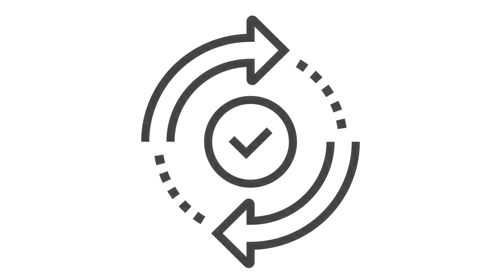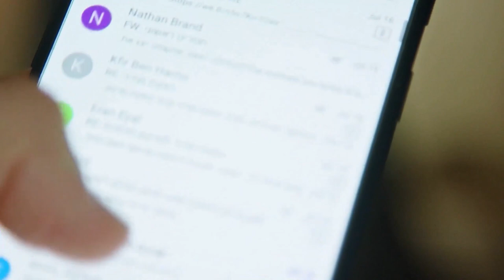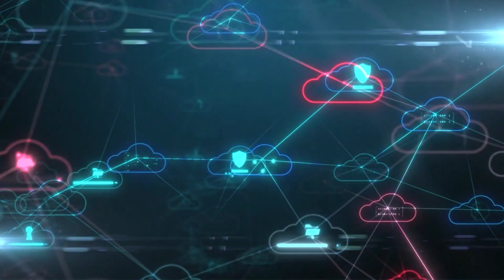Be Safe Online Intro Dari